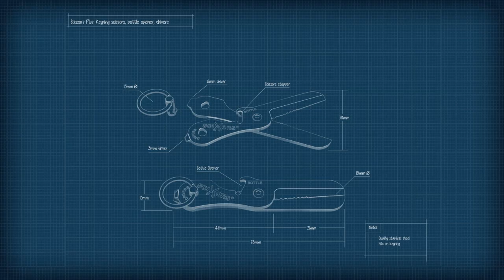sciXors+ Key-Ring Scissor Based Multi-Tool